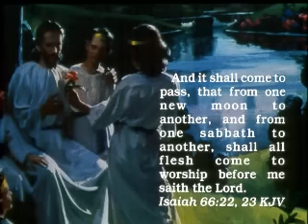Yesu Maih Sab Bolo Yesu Masih | Arif Lohar | عارف لوہار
No Church or Organization is responsible for this video.

नोटिस और अस्वीकरण:
कोई चर्च या संगठन इस वीडियो के लिए जिम्मेदार नहीं  है।

Very Famous Pakistani Folk singer Mr Arif Lohar
Hindi/Punjabi Bible Christian Gospel Songs.
Very Merry Christmas & Happy New Year to every one.